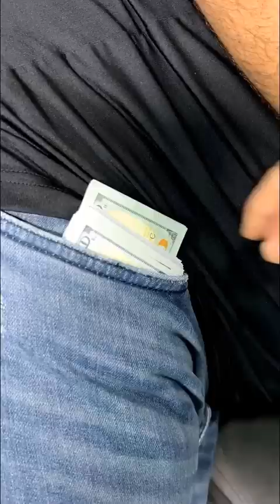البنت الخبيثة و الاخ العصبي 😂 The malicious girl and the nervous brother